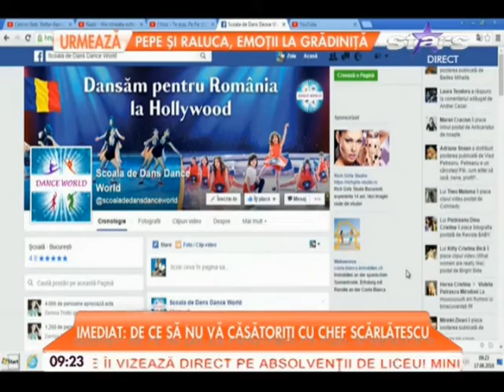Dance World - Poker Face - la Star Matinal - editia din 17.06.2016 coregraf Alina Cimpoieru